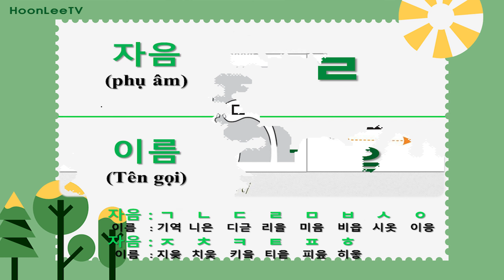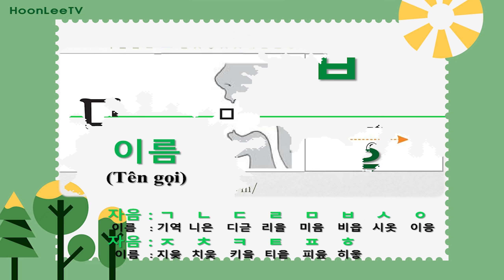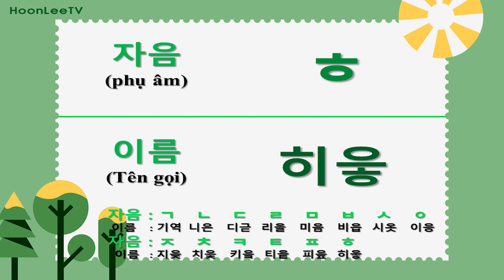#2 : Luyện nghe, đọc, viết Phụ Âm Tiếng Hàn 자음 (1) | Làm quen với Tiếng Hàn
Nội dung video thể hiện cách phát âm, cách đọc, viết và giúp các bạn luyện nghe về Phụ Âm (1) 자음 chữ cái tiếng Hàn.

자음    :   ㄱ        ㄴ      ㄷ       ㄹ          ㅁ        ㅂ       ㅅ       ㅇ
이름    : 기역   니은    디귿   리을    미음    비읍    시옷    이응
자음    :   ㅈ        ㅊ         ㅋ         ㅌ         ㅍ         ㅎ
 이름   : 지읒   치읓     키읔     티읕      피읖     히읗

Video này bổ ích cho các bạn mới bắt đầu học tiếng Hàn và những bạn muốn rèn lại cách phát âm.

Rất mong sự ủng hộ của các bạn.